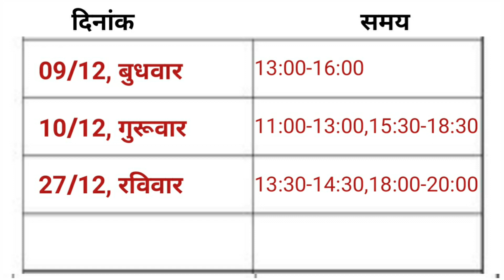Vyapar muhurat 2020 | शुभ समय | business muhurat 2020 | नया दुकान खोलने का मुहूर्त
About this video:
आज के इस वीडियो में 2020 के जुलाई से दिसंबर तक के व्यापार के शुभ मुहूर्त को बताया गया है और व्यापार में पूजन के लिए शुभ समय क्या है इसके बारे में भी बताया गया है।